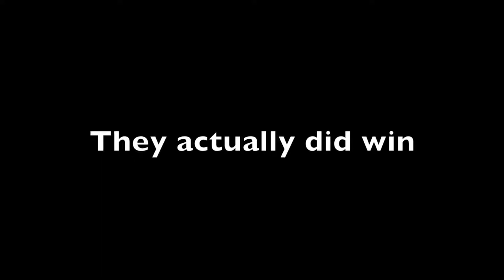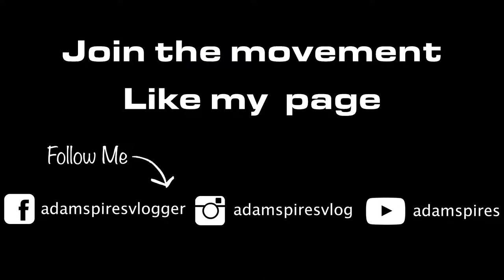The Global Challenge 2017 courtesy of The Vlogger Adam Spires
Adam Spires gives us his professional vlogger perspective on The Global Challenge 2017 - Thank you Adam!